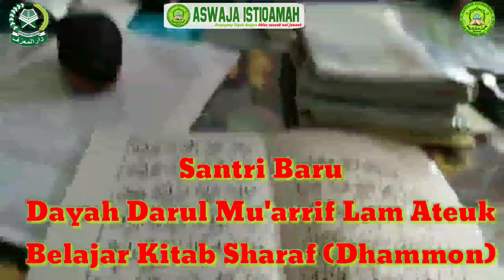Santri Baru Dayah Darul Mu'arrif Lam Ateuk√Belajar kitab Zammon(Sharaf)